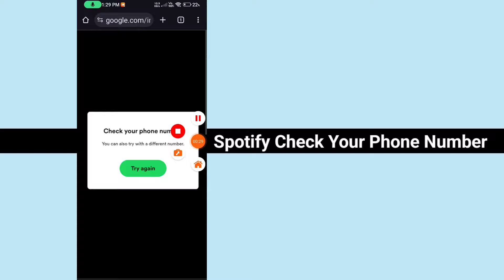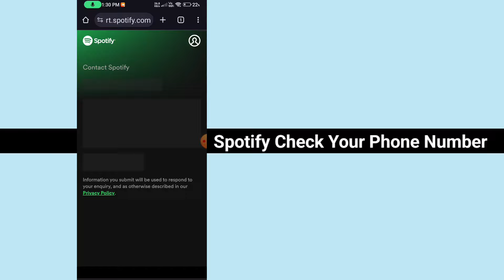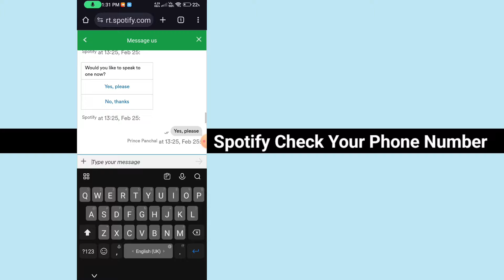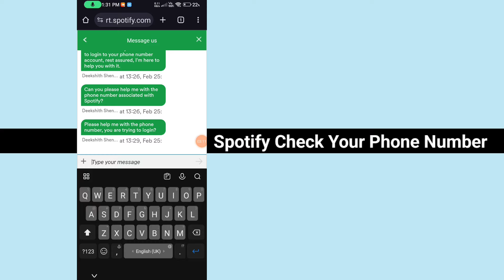Spotify check your phone number problem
you can also try with a different number spotify
how to solve spotify login problem
how to solve spotify login problem with mobile number
why my spotify is not logging in with phone number
spotify number login problem check your phone number
spotify mod apk 2023 premium
how to fix spotify check your phone number
spotify you can also try with a different number
spotify problem check your phone number
spotify problem
can't login spotify with phone number
spotify mod apk login problem
what to do if spotify is not logging in with phone number
spotify showing check your phone number
spotify can't login with phone number
unable to login spotify with phone number
spotify not logging in
how to login in spotify
spotify error check your phone number
login problem in spotify
spotify login problem something went wrong
spotify try another number problem
why i am not able to login in spotify with phone number
how to login spotify mod apk
spotify login problem malayalam
how to recover spotify account
spotify login
how to fix spotify login error with phone number
spotify new update
spotify login problem with phone number tamil
spotify login problem with phone number malayalam
spotify mod apk login error
spotify new update problem
spotify mod login error
spotify mod apk 2023 premium download
spotify mod login problem
spotify try with different number problem
how to fix check your phone number in spotify
how to login with phone number in spotify
i can't login my spotify account with phone number
spotify sign in problem
spotify mod apk 2023 premium login problem
how to login in spotify mod apk
why can't i login spotify with my phone number
how to claim spotify premium from flipkart
check your number spotify
spotify something went wrong
spotify kaise open kare
spotify not logging in with phone number
spotify is not logging in
spotify lite login problem with phone number
spotify login issue
spotify mod not logging in
spotify not working
how to login spotify without password
how to solve check your phone number in spotify
spotify mod apk
how to download spotify premium apk on android
spotify check your phone number
spotify x login problem
spotify login problem with email
check your number spotify problem
spotify unable to login with phone number
how to login to spotify with phone number
can't login spotify
spotify premium login problem
spotify mod apk download
spotify ko login kaise kare
spotify mod
how to connect spotify to another phone
spotify login kaise kare
why spotify is not working
check your phone number problem in spotify
how to login to spotify
spotify check your phone number problem solution
spotify check your phone number problem tamil
spotify premium free
spotify premium free apk
how to check spotify password
can't login with phone number in spotify
something went wrong spotify
spotify lite
this email and password combination is incorrect spotify
can't login in spotify with phone number
how to login spotify lite
phone number login issue spotify
spotify update problem
why spotify showing check your phone number